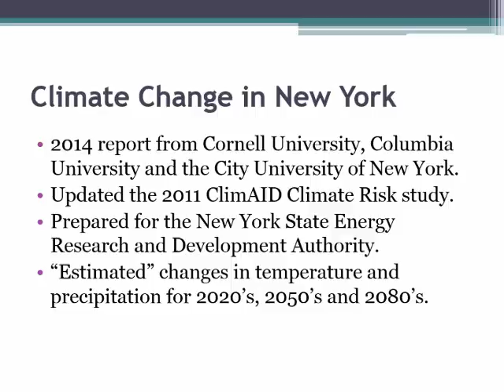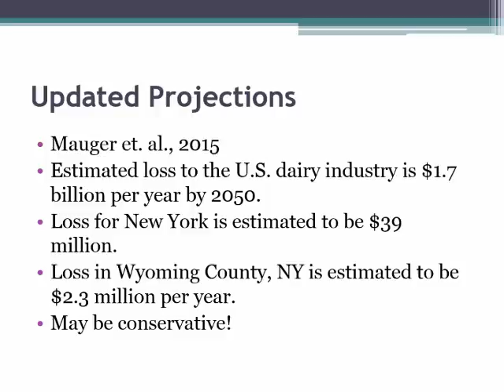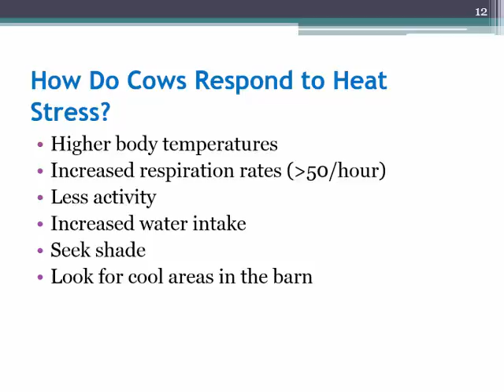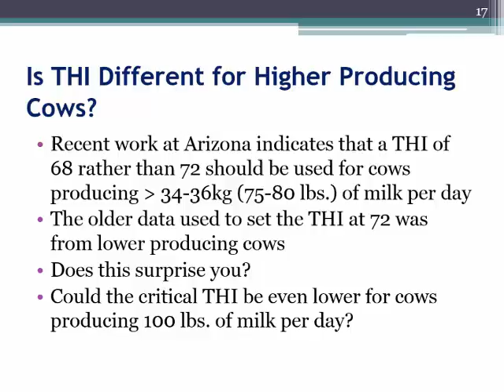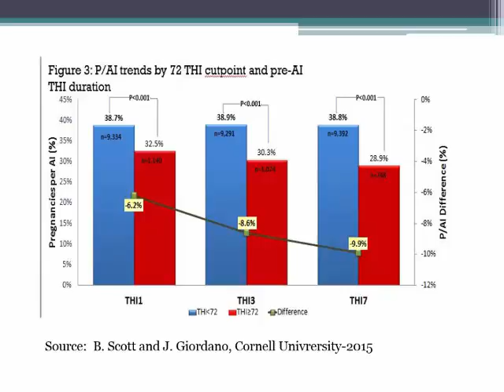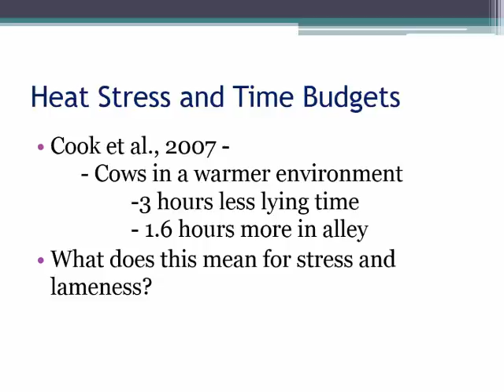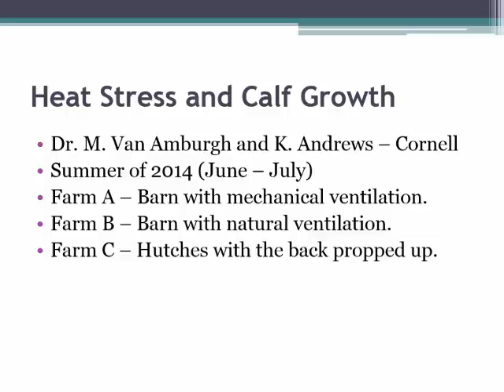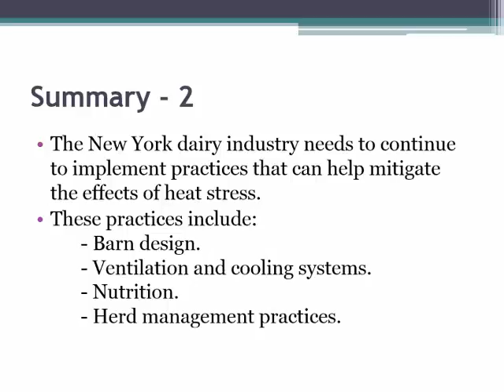Larry Chase: Climate Change Impacts on the Dairy Industry